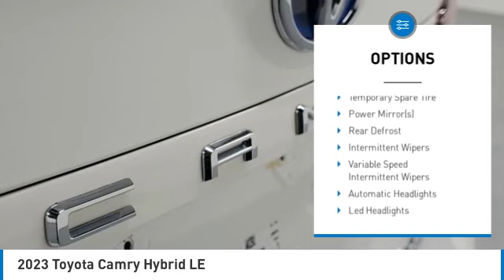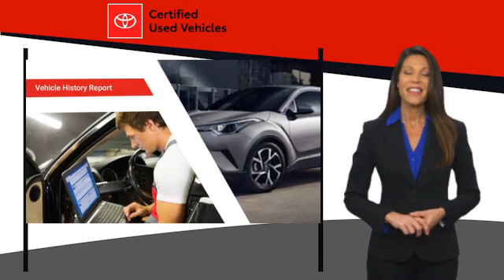2023 Toyota Camry W404159A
2023 Toyota Camry Hybrid LE

Certified. Rear Back Up Camera, LOW Miles, NonSmoker, Bluetooth, Manager's Special, GREAT VALUE!, ECONOMY CAR!, Gas Saving!, Great First Car!, MUST SEE!, CERTIFIED UNIT 7 YEARS 100K WARRANTY, CERTIFIED INSPECTION COMPLETED, Includes the Remainder of the FACTORY Warranty, OPEN EVERY DAY FROM 9 TO 9, PLEASE CALL DIRECT , 240 Point Certification CPO Inspection!, 160 Point Safety Inspection!. 51/53 City/Highway MPGToyota Certified Used Vehicles Details:* Transferable Warranty* Vehicle History* Limited Comprehensive Warranty: 12 Month/12,000 Mile (whichever comes first) from certified purchase date. Roadside Assistance for 7 Year / 100,000 Mile* Warranty Deductible: $0* Limited Warranty: 12 Month/12,000 Mile (whichever comes first) from TCUV purchase date* 160 Point Inspection* Powertrain Limited Warranty: 84 Month/100,000 Mile (whichever comes first) from TCUV purchase date* Roadside AssistanceTake home delivery or request curbside pickup at store. Simple paperless purchase makes buying a car easier than ever: Click and drive. We have new programs to help you financially including no interest financing and deferred payment plans. Please ask us for assistance. Toyota buyers in Miami looking for a Camry Hybrid please call us regarding stock number W404159A. This Toyota Sedan is priced to sell at 33991.This Camry Hybrid is located at West Kendall Toyota in Miami. 13800 SW 137th Ave. ### Por favor lla menos para obtener nuestro mejor precio con respecto al nu mero de stock W404159A. Este Toyota Sedan tiene un precio de venta de $ 33991. Hacemos la compra sea simple y fa cil con una solicitud de cre dito sin papel y un financiamiento a bajo intere s. Reciba entrega a domicilio o recogida en la acera. ### The friendliest team in the car business makes buying safe and simple with paperless credit application and low interest financing. Take home delivery or curbside pickup. Mi casa o su casa. CARFAX One-Owner. Clean CARFAX.Recent Arrival! 2023 Toyota Camry Hybrid LE 4D Sedan 2.5L I4 DOHC 16V FWD Wind Chill Pearl